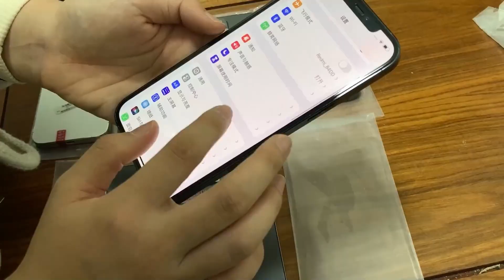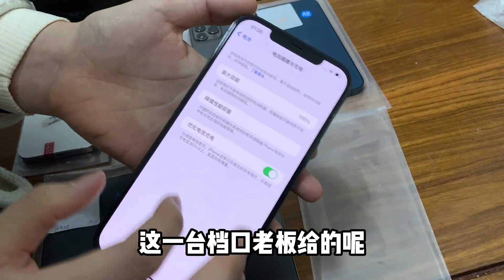年底深圳华强北 iPhone12 pro 大降至2850元，在线订走 iPhone12 Pro Max 高电，实录开箱7台